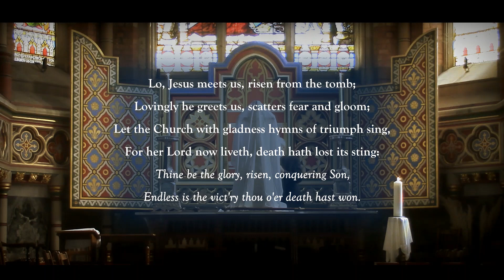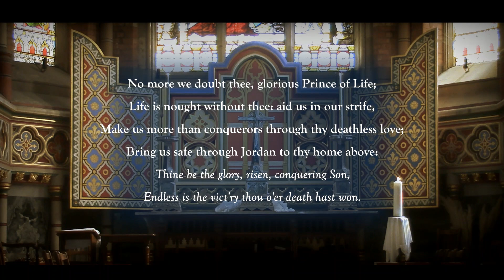Chapel, April 12th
It's the first chapel of the term, so for us it's "Easter Day".  We begin with a short tribute to Prince Philip, and a prayer for the Queen.  For him, the light of resurrection has dawned.  For her, we ask God's comfort and blessing.